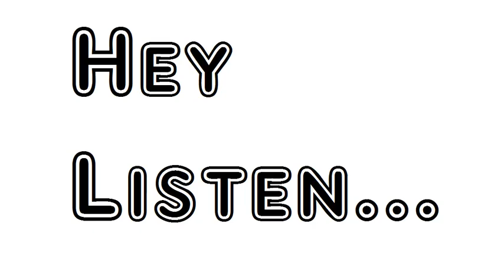Poem A Game Of Fives Lewis Carroll